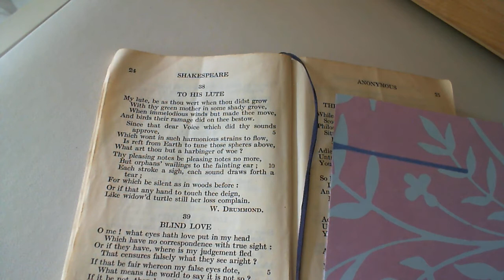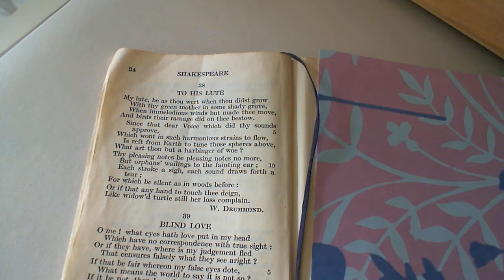To His Lute - W. Drummond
38 To His Lute
The Thirty-Eighth poem in the collection. (* additional details below)

*NOTES FROM THE BACK OF THE BOOK: "ramage: confused noise."